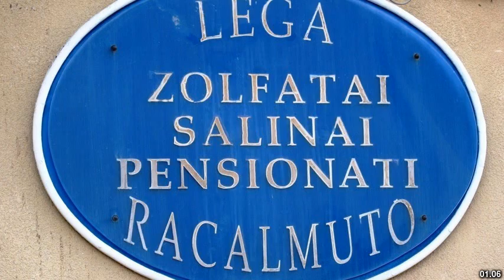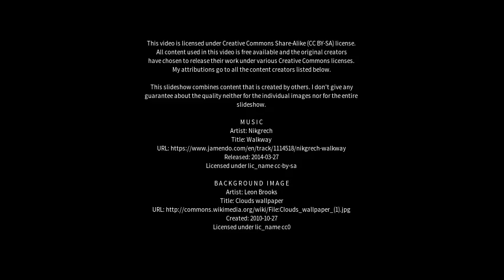Best places to visit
Best places to visit - Racalmuto (Italy) Best places to visit - Slideshows from all over the world - City trips, nature pictures, etc.